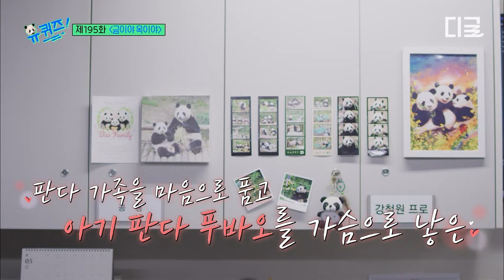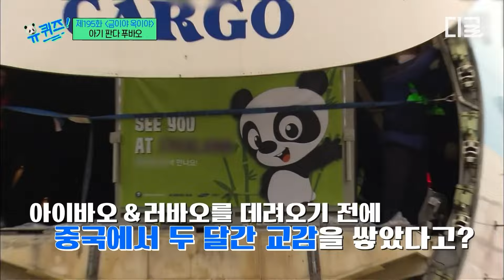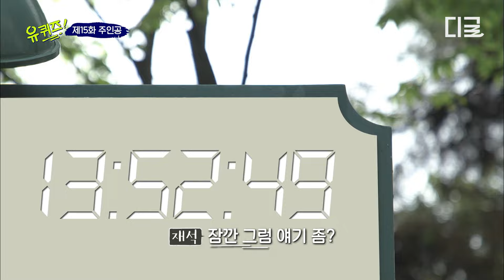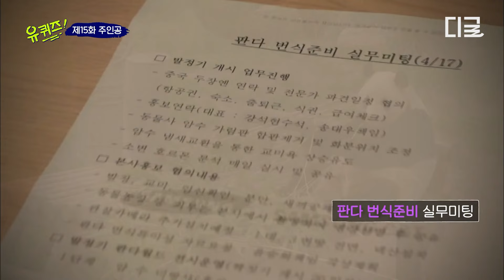[유퀴즈온더블럭] “너는 영원한 나의 아기 판다야” 금이야 옥이야 키운 푸바오를 향한 할아버지의 눈물😥 우리 공주님 언제나 건강하고 행복하길💗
〈유퀴즈 온더블럭〉 매주 수 저녁 8시 45분 tvN에서!